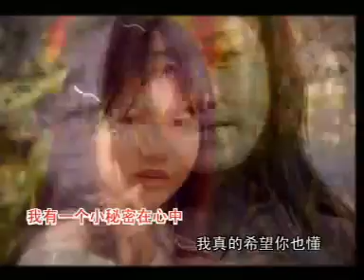豆芽梦 四千金